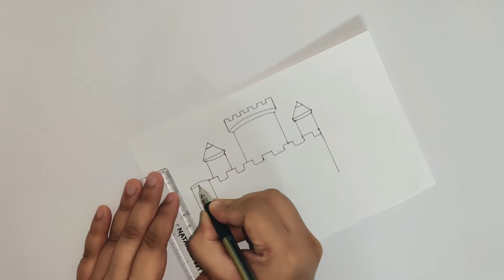Easy Castle Scenery to Draw || Easy Fairy Castle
Hello Everyone !
I am Jyoti Aggarwal and in this video I will show you how you can easily draw a simple castle Scenery.
This class is for everyone out there who wanna draw a castle may be a kid, any student, or any one! its for all.
This is step by step video and is very much suitable for Kids and School going Students.